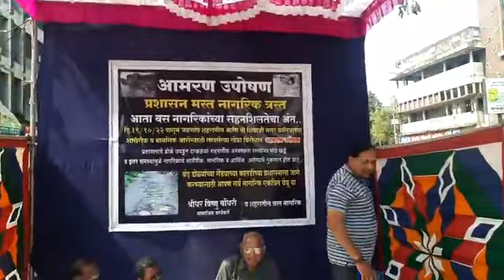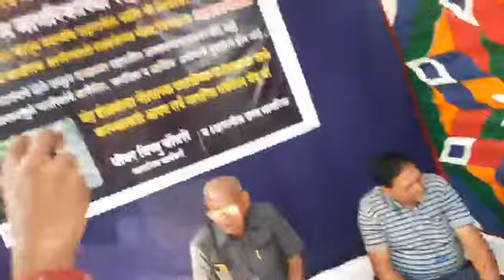महापालिका करतेय नागरिकांचा छळ : श्रीधर चौधरींचे आमरण उपोषण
जळगाव-राहूल शिरसाळे | शहरातील शिवाजीनगर परिसरातील जनतेशी महापालिका प्रशासन सापत्नभावाची वागणूक देत असून यामुळे या भागातील जनता अक्षरश: त्रस्त झालेली आहे. याच्या विरोधात कॉंग्रेसचे ज्येष्ठ पदाधिकारी श्रीधर चौधरी यांनी महापालिकेच्या समोर आजपासून आमरण उपोषण सुरू केले आहे. माहिती अधिकार कार्यकर्ते दीपककुमार गुप्ता, सुनील माळी आदींनी या उपोषणाला पाठींबा दिला आहे. पहा श्रीधर चौधरी यांचे उपोषण नेमके कशासाठी ते ?